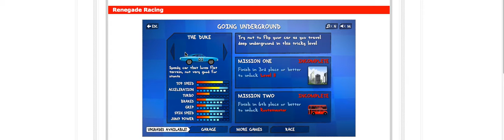Renegade Racing | pt2 bus stop here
yolo sub please thanks have a good one . Face Book = Ethan Pinto